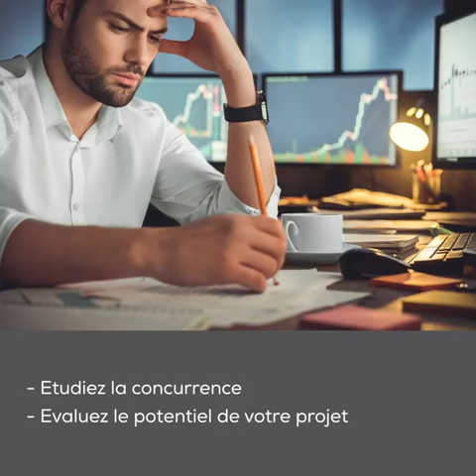Et si vous montiez votre entreprise ? Tous les conseils de Cerfrance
Et si vous montiez votre entreprise ? 💡
En confinement le temps semble s'arrêter et vous pouvez vous sentir bloqué(e) dans votre évolution professionnelle... Et si c'était la période propice pour se poser des questions et réfléchir à de futurs projets ?*
Vous avez envie d'entreprendre ? Voici quelques conseils pour préparer votre projet dès maintenant ⤵️